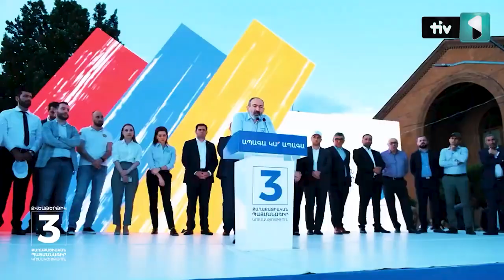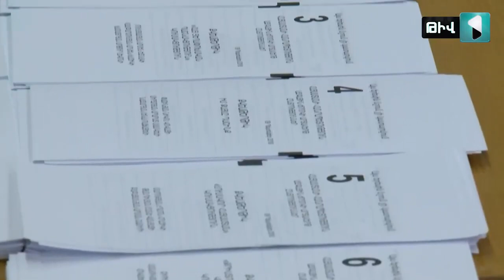Ընդդիմության ֆիասկոն կամ ինքնաոչնչացումը՝ քաղաքական կատեգորիա